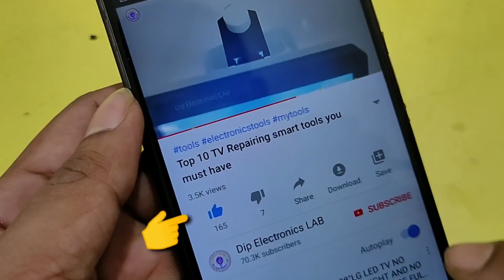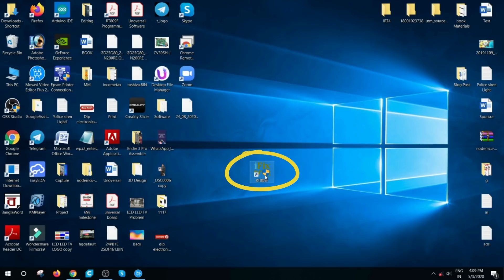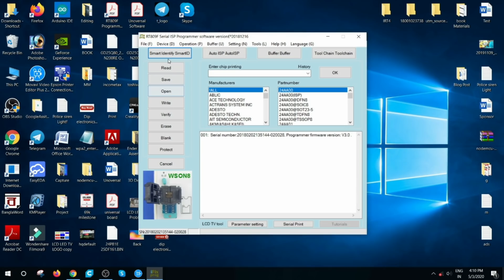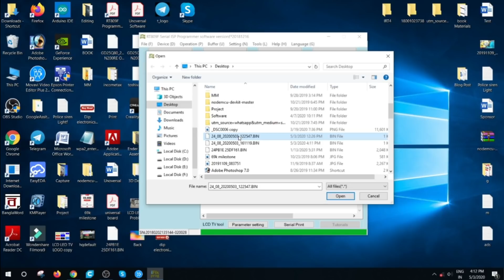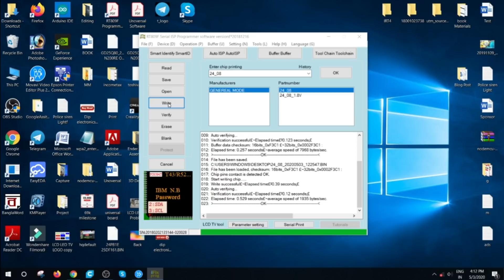How to flash CRT TV memory IC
Hi, guys today in this video I'm going to show you how to flash CRT tv memory ic. Crt tv EEPROM IC Flash process with practical. If you want to know the CRT tv memory ic flashing process watch this video till the end.

Requested Topic:
crt tv EEPROM IC Flashing,
crt tv memory ic flashing process,
how to work eeprom ic,
how to program crt tv,
crt tv program,
crt tv program instructions,